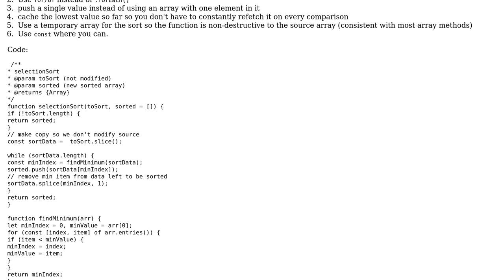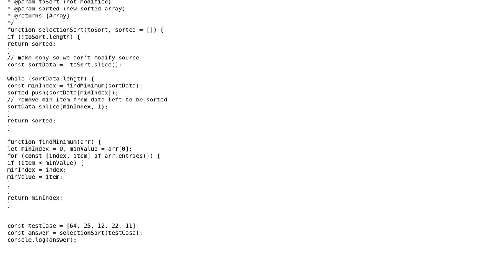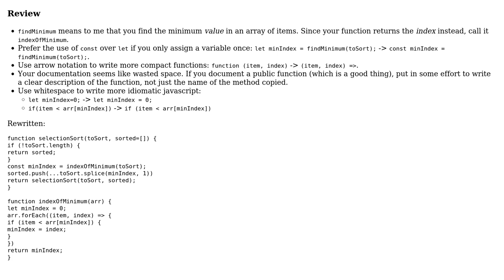Code Review: Selection Sort Algorithm (Node.js) (2 Solutions!!)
Code Review: Selection Sort Algorithm (Node.js)

With thanks & praise to God, and with thanks to the many people who have made this project possible! | Content (except music & images) licensed under CC BY-SA | Music | Images & others | With thanks to user SAM OnELA user JHobern user jfriend00 user dfhwze user Christopher Chen and the Stack Exchange Network Trademarks are property of their respective owners. You are responsible for your own actions.